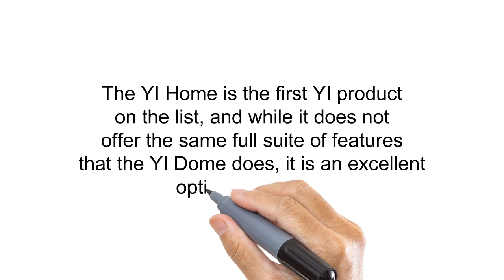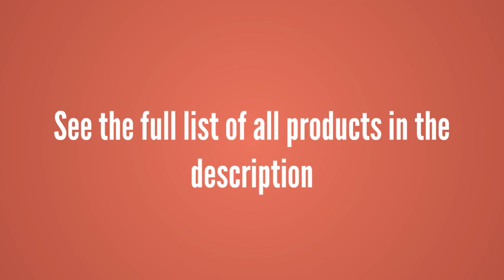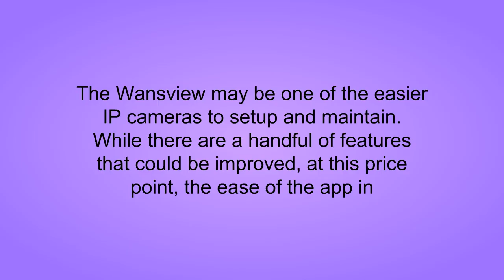Top Wireless Ip Camera - Best Wireless Ip Camera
3. La Crosse Technology Indoor/Outdoor Temperature WS-9160U-IT Digital Thermometer,
2. YI Home Camera, Wi-Fi IP Indoor Security System with Motion Detection, Night Vision for Baby / Pet / Front Porch Monitor, Remote Control with iOS, Android, PC App - Cloud Service Available (White)
1. 2GC5804 - D-Link DCS-932L Surveillance/Network Camera - Color, Monochrome